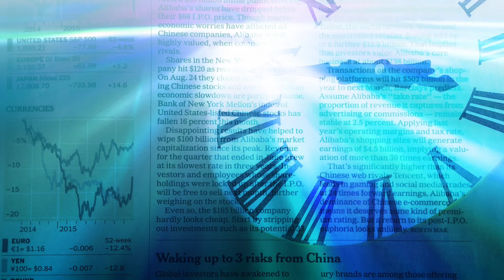【instrumental】 EMINOR FACT 【EEENH 500】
Composed by EEENH

Eminorの曲です。

画像は、写真ACから「テクスチャ【タイムイズマネー】」をお借りしました。